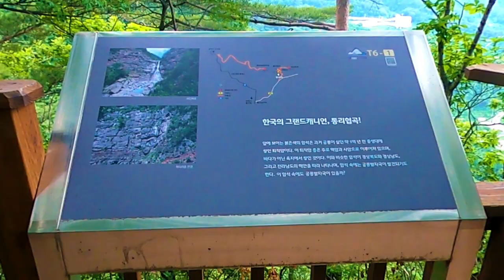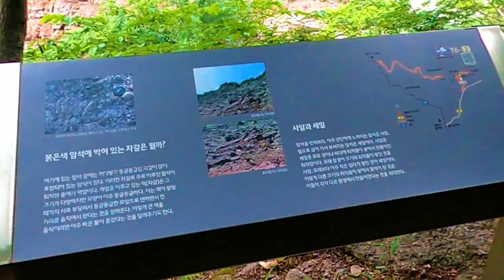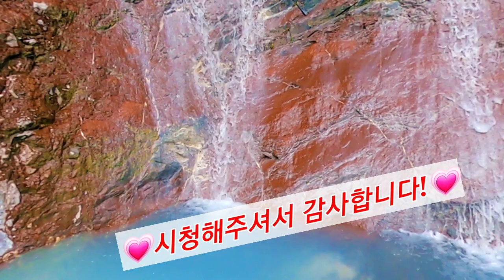미인폭포 - 하늘빛 비경의 신비로운 폭포 삼척 미인폭포와 한국의 그랜드 케니언 통리협곡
이 영상은 삼척 미인폭포를 보여드립니다.  하늘빛 비경의 신비로운 폭포 미인폭포와 한국의 그랜드케니언인 붉은색의 웅장한 통리협곡이 만들어내는 숨은 비경은 감탄을 자아냅니다.  석회암이 녺아내려 푸른빛을 내는 미인폭포는 이국적이며 국내에서 가장 아름답고 신비로운 폭포로 수량이 많은 여름에 가보시길 추천드립니다.

Drone 촬영  :  6월 19일 토요일

New Day     :  Music by Twisterium from fixabay
In the dirt   :  Music by TattooedPreacher from fixabay